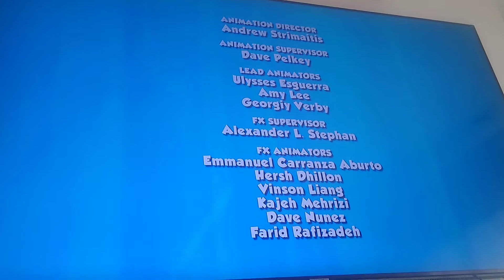PAW Patrol End Credits